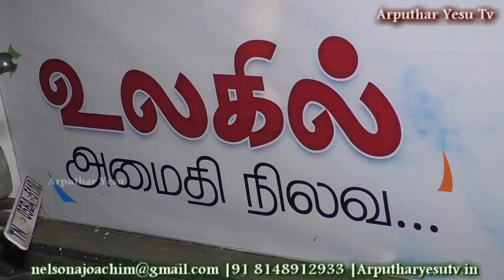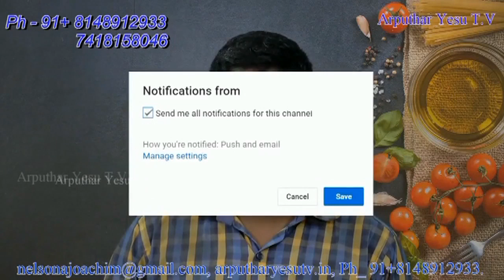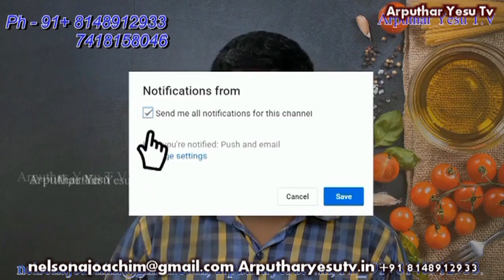09-03-2018 Tamil Way of the Cross By Rev.Fr. Roche Chinnappa Sacred Heart Shrine